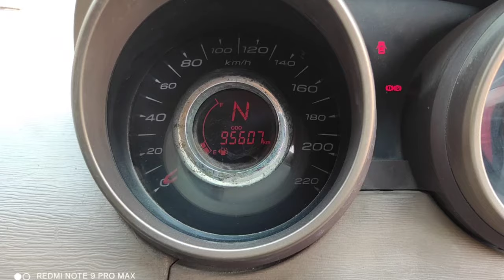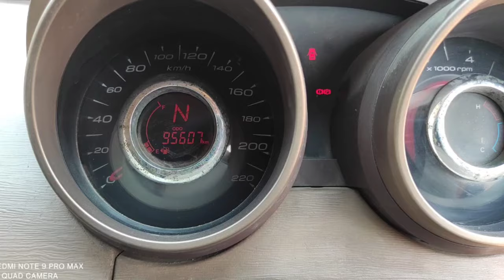Mahindra XUV 500 Used Car Sales, In Tamil Nadu India, Bala Tex Car Sales, Buying Online Service,